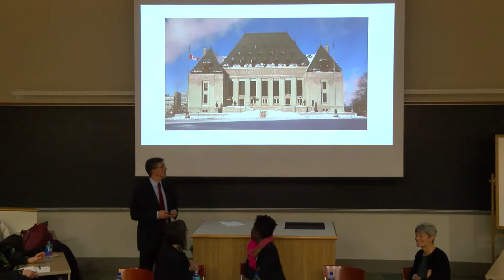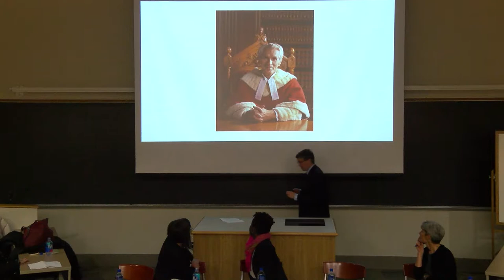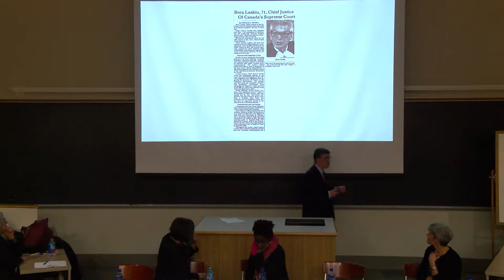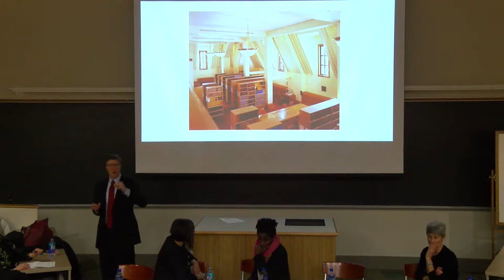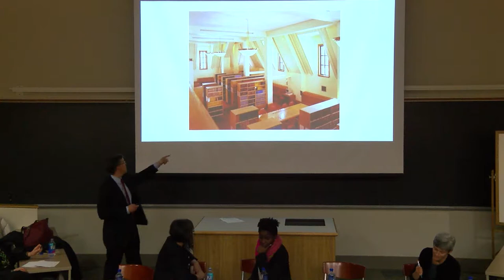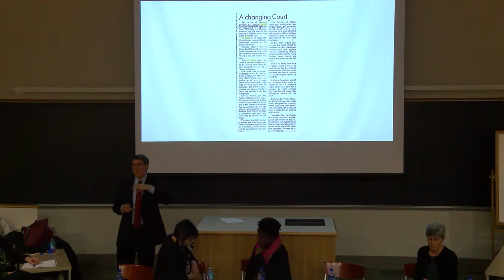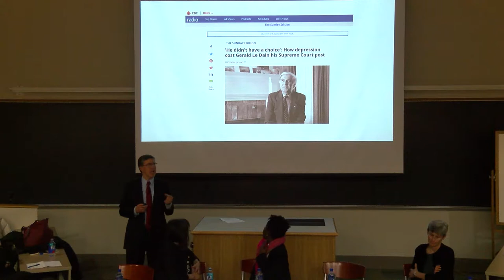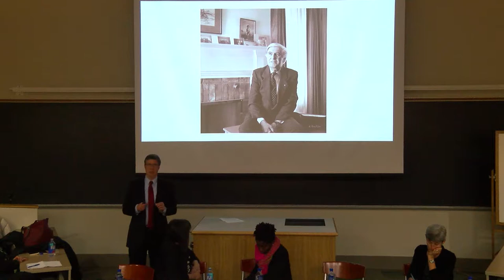My Experience on the High Court: A Panel Discussion with Former Supreme Court Clerks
Pitt Law proudly presents A Panel Discussion with former Supreme Court Clerks, featuring Dean Amy Wildermuth, and Professors Stephanie Dangel, Bernard Hibbitts, and Matiangai Sirleaf. Listen to professors and the new dean speak about their experiences working on the high court.

This event, moderated by Professor Jessie Allen, was hosted by the Office of Professional and Career Development (OPCD), the Innovation Practice Institute (IPI), and student organizations including: American Constitution Society (ACS); Federalist Society; Pitt Law Democrats; Black Law Students Association (BLSA);The American Association for Justice; and The International Law Society (ILS).